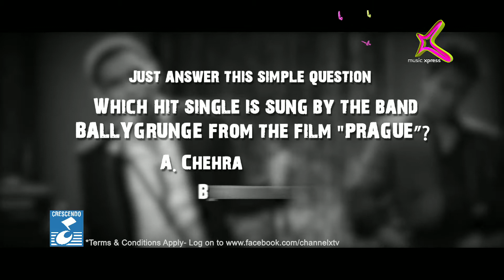X Presents "The Ballygrunge and Prague Contest" - WIN Apple iPad Mini and Samsung Galaxy Tabs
Watch the Videos for more Detail.